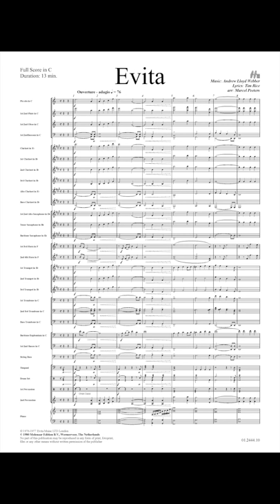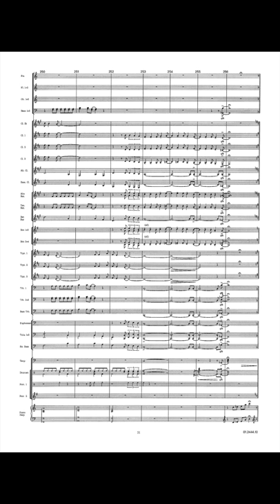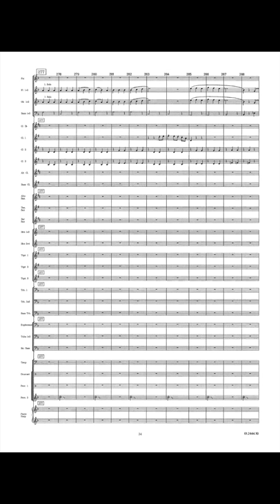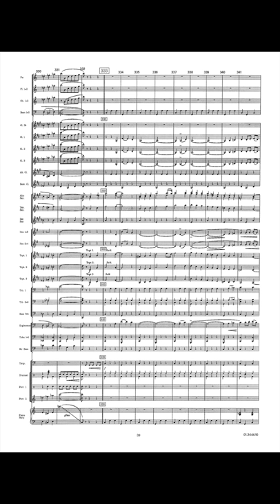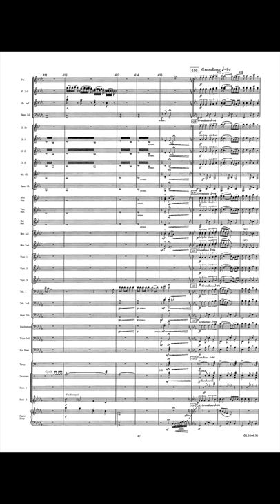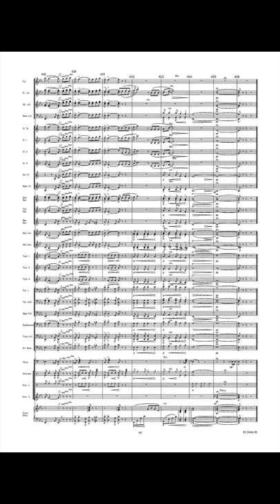Evita - Tim Rice/Andrew Lloyd Webber/Arr. Marcel Peeters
The musical comedy 'Evita' dates from 1976 and was the third whom composer Andrew Lloyd Webber wrote in collaboration with lyricist Tim Rice. It ran for eight consecutive years in the London West-End and was already acclaimed on Broadway in 1979.

'Evita' tells the lifestory of the passionate second wife of the Argentinian dictator Juan Peron. Eva Duarte was born in Los Todos in 1919. Her life was similar to that of Cinderella. Though from modest origins, she became the most powerful woman in her country as spouse of Juan Domingo Peron who was president of Argentina from 1946 to 1955.

She died of cancer on 26 July 1952, only aged thirty-three and was buried as a national heroin. Even after her dead, she was the object of a lay cult with the poorer Argentinian population. Only the army and the aristocracy had always opposed her position next to the president.

The story is told by a cynical young man called 'Che'.

He envies Evita's success while he cannot sell his invention, a new kind of insecticide. The splendid selection was made and arranged by Marcel Peeters. You hear succesively

'Overture', 'On this Night of a Thousand Stars', 'Eva beware of the City', 'Buenos-Aires', 'Goodnight and thank You', 'I'd be surprisingly Good for You', 'Another Suitcase in another Hall', 'Waltz for Eva and Che', and the evergreen 'Don't cry for me Argentina'.